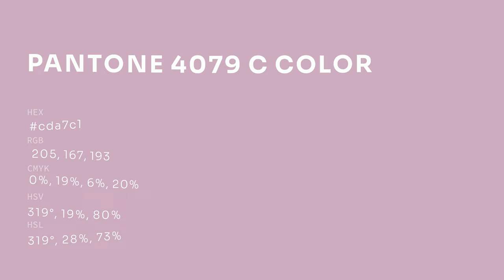color cda7c1 hex color - Violet color - Cool color cda7c1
What color is ? cda7c1 hex color - Violet color - Cool color cda7c1

Hex cda7c1 Color Code is also known as color.

Hex cda7c1 Color code in RGB color code model is created after adding 80.39% red color, 65.49% green color and 75.69% blue color.
Hex cda7c1 Color code in CMYK color (process color) code model is generated after subtraction of 0% cyan, 18% magenta, 5% yellow and 19% black.